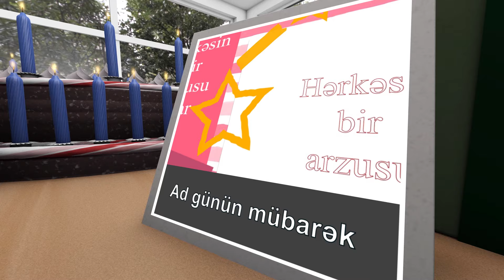Ad günün mübarək - Həmidə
Söz/Musiqi/Aranjman : Ruhin Ismayilov
Vokal : Aytən Orucəliyeva
Qrafika : Huseyn Məhdəvi

Gözəl günlər Həmidənin olsun
Yeni xoşbəxt gələcək
Bol bərəkət
Ad günün mübarək